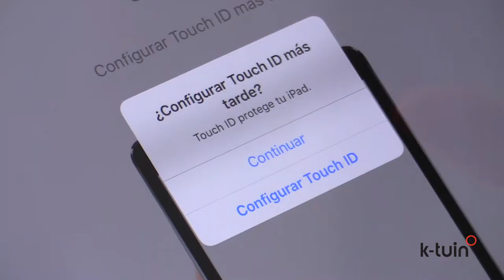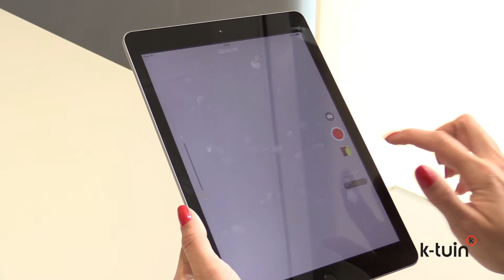Review del nuevo iPad 9,7" (Marzo 2017)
Aprende, juega, navega y crea. El iPad te ofrece una pantalla increíble, un rendimiento de primera y montones de apps para que hagas lo que quieras, donde quieras. Todo es tan fácil que te parecerá magia.

El iPad pesa menos de 500 gramos y solo mide 0,75 cm de grosor, así que te lo puedes llevar a todas partes. Y su diseño Unibody de aluminio lo convierte en un dispositivo tan resistente que aguanta lo que le eches.

Una pantalla Retina alucinante.
La pantalla Retina de 9,7 pulgadas tiene el nivel de detalle y el tamaño perfecto para ver fotos, hacer compras o crear presentaciones espectaculares.

Gracias al chip A9 de 64 bits, las apps van como la seda. Métete de lleno en apps multimedia de aprendizaje, disfruta de juegos con mucha carga gráfica o incluso usa dos apps a la vez. Todo con hasta 10 horas de autonomía. Todas las apps del iPad se han diseñado expresamente para aprovechar su potencia y tamaño. Y como en el App Store hay tantísimas, seguro que encuentras una que encaje con tus gustos.

iOS 10 es el sistema operativo móvil más avanzado, intuitivo y seguro del mundo. Puedes trabajar y jugar con dos apps a la vez, pedirle a Siri que envíe un mensaje y hacer copias de seguridad automáticas en iCloud para acceder a tus archivos desde cualquier lugar. Y con las apps integradas podrás aprovechar al máximo tu iPad.

Seguridad avanzada por huella dactilar.
La llevas siempre encima y no hay otra igual. ¿Se te ocurre una contraseña más segura? Con Touch ID puedes desbloquear tu iPad al instante y proteger los datos confidenciales de tus apps. Además, te permite hacer compras en apps y páginas web con Apple Pay.

Cámaras frontal y trasera.
Hacer fotos y vídeos con el iPad es increíblemente fácil. La cámara de 8 megapíxeles captura imágenes con todo lujo de detalles y graba vídeo en 1080p HD. Después puedes hacer retoques directamente en el iPad con Fotos, iMovie o tu opción favorita del App Store. Y la cámara frontal FaceTime HD saca tu mejor sonrisa en los selfies y las videollamadas.